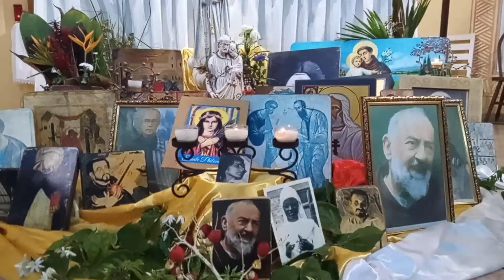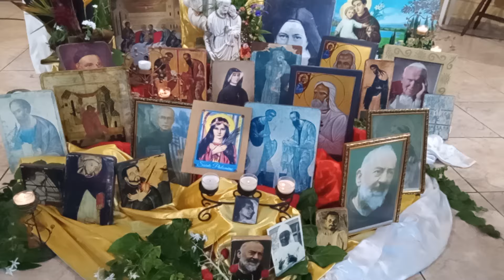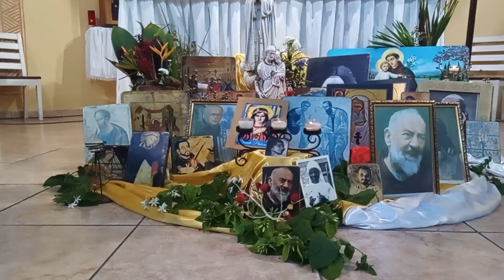VCommunauté des Béatitudes : Vêpres de la solennité de la Toussaint